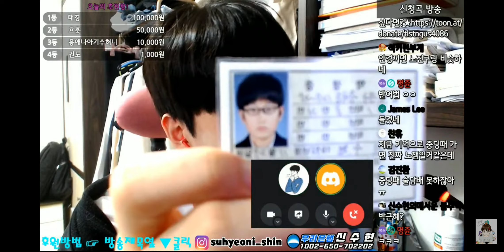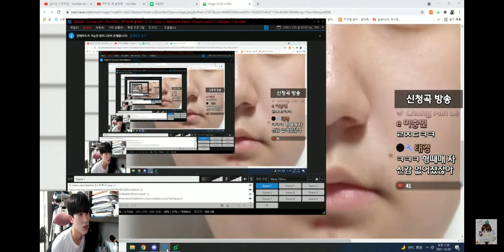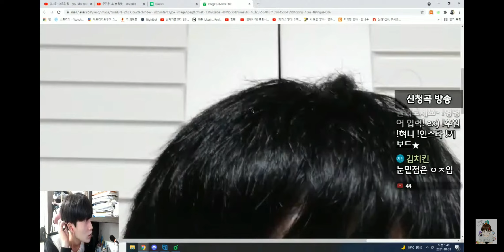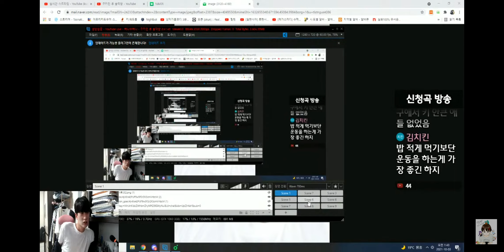[석키런]이 영상 이후로 석키런이 안옵니다.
우리 석키런 잘생겼어